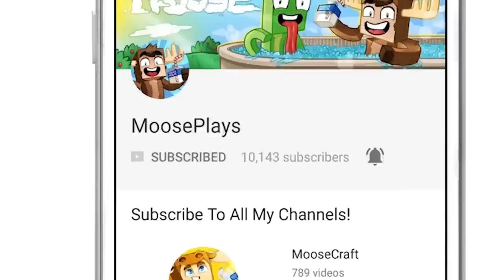I TROLLED UNSPEAKABLEGAMING AND 09SHARKBOY! (TROLL SMP #1)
I TROLLED UNSPEAKABLEGAMING AND 09SHARKBOY! (TROLL SMP #1) w/ MooseCraft

Musical.ly ➽ @MooseCraftLife